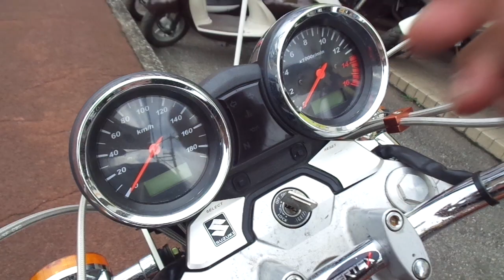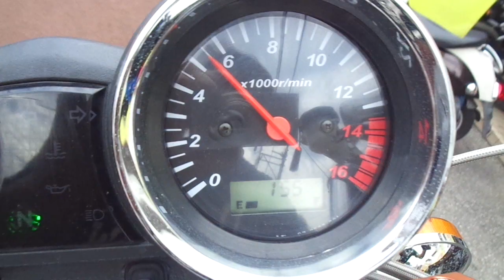インパルス400 GK7CA 中古車 バイクショップ名:アットバイク